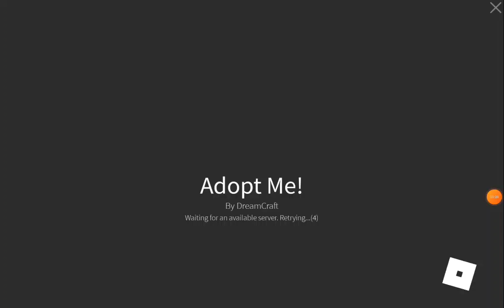I DO NOT understand this!!!!!!!!